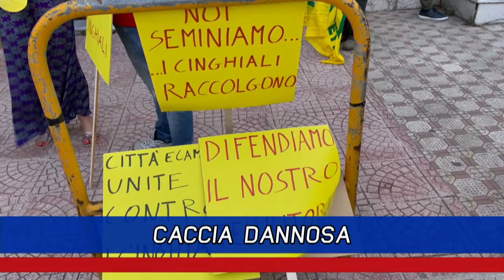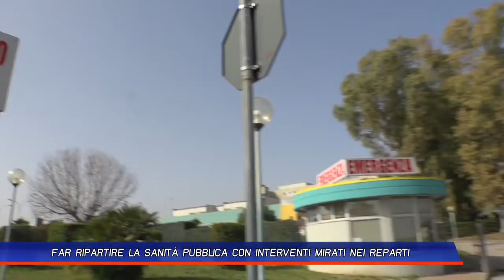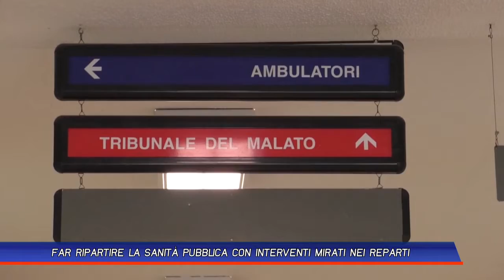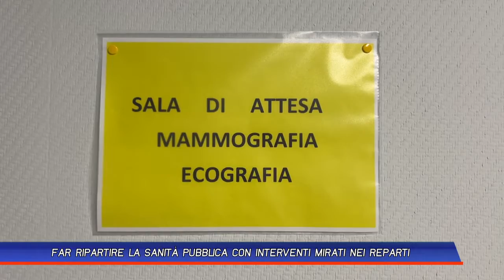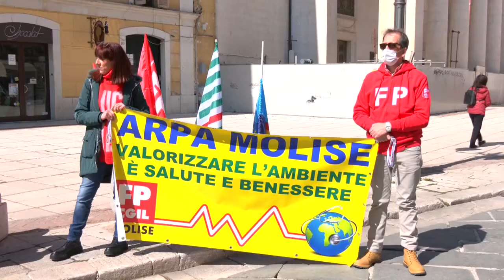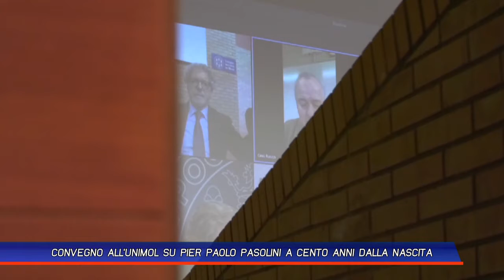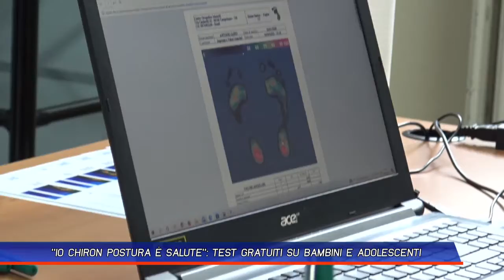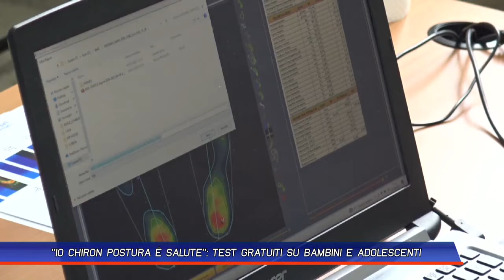TLT NEWS EDIZOINE ORE 19.30 DEL 05-04-22